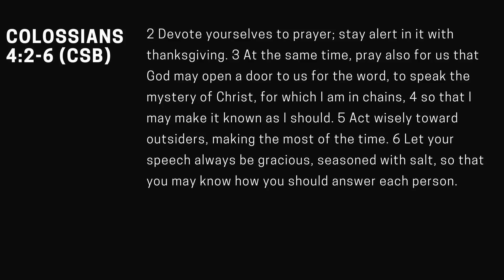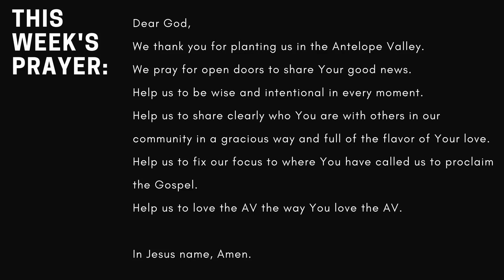Remember, We Love the AV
A Message from Pastor Sharon Lee